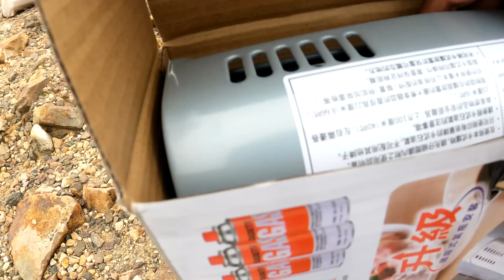(Eng Sub)【獨遊Vlog第二彈🧗🏽】 上山打邊爐の 圍爐取暖🔥食肥牛食到想喊!?😂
【獨遊Vlog第二彈🧗🏽】 上山打邊爐の 圍爐取暖🔥食肥牛食到想喊!?😂

大家好!歡迎收睇獨遊Vlog第二彈🧗🏽上次就一人獨木舟! 今次決定一人上山打邊爐😂點知個結果同我想像中太有出入! 睇片就明😂
睇得開心既話記得Like Subscribe同Share😀😀

自家品牌
Feather@ Feather.co_

【Gordon】我在香港當演員的日子😀第一次電影就遇上大明星?😱超尷尬試鏡經歷分享😂

Vlog
【一人獨遊】首次單人拍Vlog 🔥處男下海💦玩到手機都跌埋落海⁉️喺海中心進行終極任務🏄🏾

Psalm 28:7-8

7 The LORD is my strength and my shield; my heart trusts in him, and he helps me. My heart leaps for joy, and with my song I praise him. 8 The LORD is the strength of his people, a fortress of salvation for his anointed one.